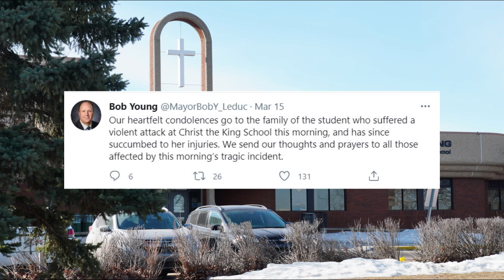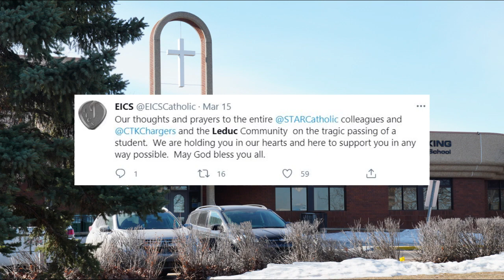Fatal Stabbing at a Leduc School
"Our first response as a family was to pray for the victim, and the perpetrator, and their family."

The Leduc community comes together in prayer and support after fatal stabbing at Christ The King High School.

Grandin Media is a Catholic online news portal based in Edmonton. Through the use of creative journalism, quality photography and engaging video, we tell the stories of Catholic life and culture in Alberta and beyond. We also bring the lens of faith to public conversations about current events, and provide insights into Catholic teaching in an accessible way.